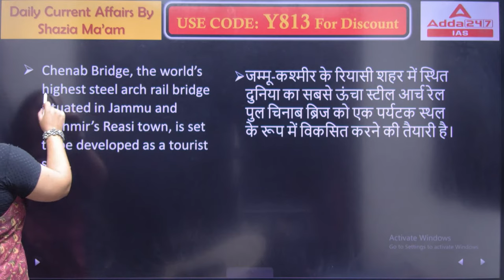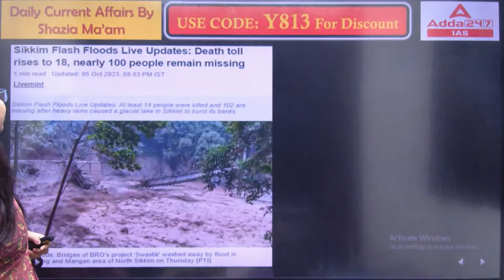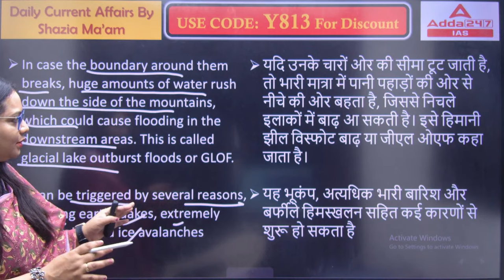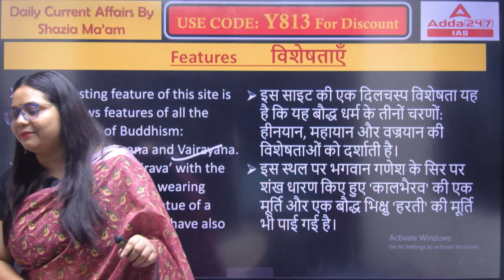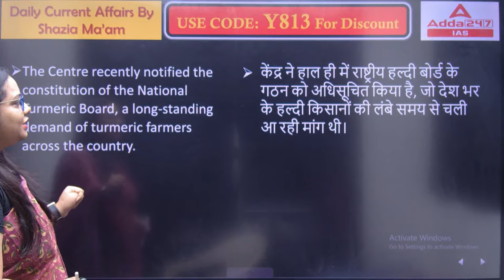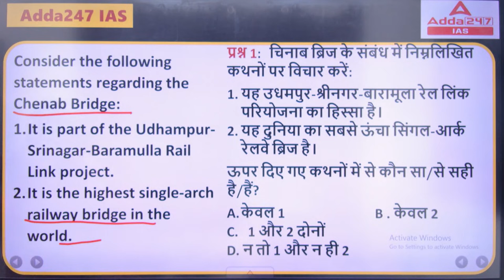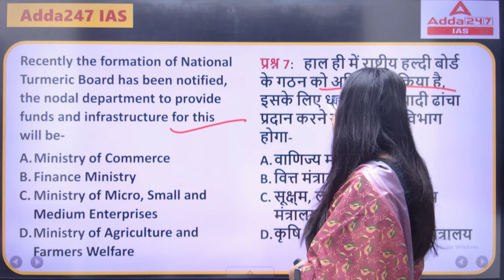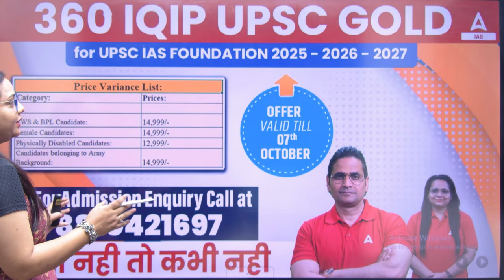06th October Current Affairs 2023 | Current Affairs Today | Current Show UPSC By Shazia Madam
06th October Current Affairs 2023 | Current Affairs Today | Current Show UPSC By Shazia Madam

1. Learn from the best faculties
2. In-depth analysis
3. Exam planning strategy
4. Best question solution
5. Time management

1. Learn from the best faculties
2. In-depth analysis
3. Exam planning strategy
4. Best question solution
5. Time management